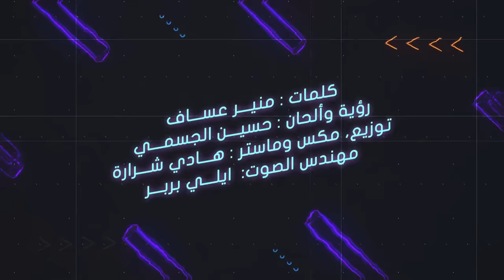حسين الجسمي - ما بحبك (حصرياً) | 2022 | Hussain Al Jassmi - Ma B7ebak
حسين الجسمي  - ما بحبك (حصرياً) | 2022
Hussain Al Jassmi -  Ma B7ebak (EXCLUSIVE) | 2022

كلمات: منير بو عسّاف
رؤية وألحان : حسين الجسمي
توزيع ومكس وماستر: هادي شرارة
مهندس الصوت: ايلي بربر
Photographer: Max Cardelli

كلمات الأغنية

بْعُمري ما رَح إشتَقلَك ..  وْلا جِن تا إرجَعلَك
أصلاً ما فيي إِبعُد .. عَنَّك أنا
لا إنتَ نُصّي التاني .. وَلا بعيونَك عنواني
إنتَ أقرَب لَروحي .. مِنّي أنا

قَد السما ما بحِبَّك ..  قد البحِر ما بحِبَّك
قد الهوا ما بحِبّك .. أكتر أكيد
بحِــبَّك تا الدّنيي تِخلَص .. والغالي لْوَحدو يرخَص
ووقت للّي الحُب بْيِنقَص .. حُبّي بيزيد

بْحاوِل إنّي عَبِّرلَك  وْكِل شي بْقَلبي وَصِّلَّك
فَجأة كلامي كِلّو  بيصير سْكوت
يا أغلى عْليّي مِني  بْلَحظِة غِيابَك عَنّي
بِشْعُر حبيبي إنّي  خَلَص رَحْ موت